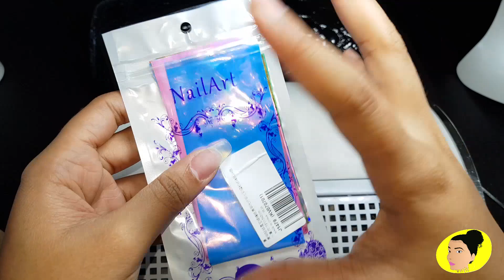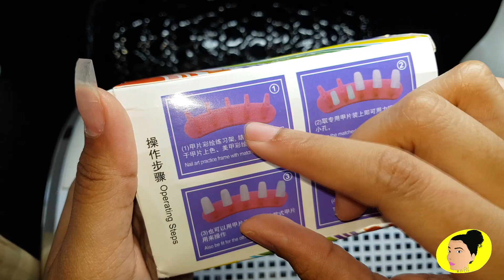HAUL/UNBOXING 💅🏽- Je vous montre quelques nouveautés ! BANGOOD, BEAUTYBIGBANG, BORNPRETTYSTORE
*NUANCIERS 50 CAPSULES:

*24 PCS PAILLETTES FINES:

► Si la vidéo vous a plu, n'hésitez pas à me le faire savoir en mettant un petit pouce en l'air, en commentant ou en partageant. ✌↓↓↓

► BONS PLANS :
► SITES ONGLES :
● BEAUTYBIGBANG → -10% sur tout le site avec mon code MGGANOO
● BORN PRETTY STORE →  -10% sur tout le site avec mon code MFX10.

► SITES ÉCONOMES (DÉPENSER MOINS GAGNER PLUS) :
● IGRAAL → Gagner de l'argent en achetant sur internet à vie. Avec ce lien, vous avez 3€ offerts + 1€ si vous activez l'extension

⚠️ ATTENTION ! ⚠️
Certains produits (*) présentés peuvent être des produits reçus gratuitement pour pouvoir le tester mais ne change en aucun cas mon avis sur le produit si vous me suivez depuis un petit moment, vous savez que je suis une réelle passionnée et une curieuse qui aime tout tester et qui vous partage belle découverte et déception !

● INTRO/OUTRO & LOGO réalisé par moi même.
(Contact par mail pour toute demande)

Des bisous.
💅 Morgane de MGGANOONAILS